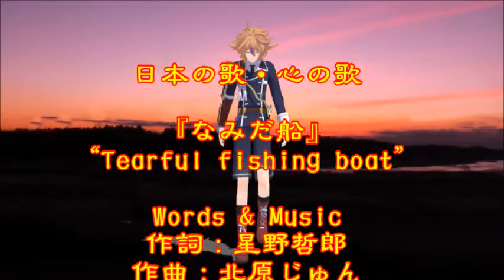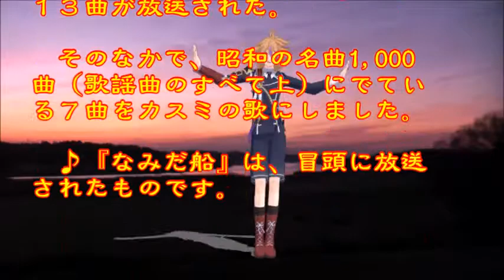♪『なみだ船』日本の歌・心の歌 Japanese Songs old & new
日本の歌・心の歌　『なみだ船』 “Tearful fishing boat”
Words & Music作詞：星野哲郎　作曲：北原じゅん
Song & Dance ♪うた：カスミちゃん　ダンス：藤四郎

１０月３０日NHK深夜便の「にっぽんの歌こころの歌」で『昭和３７年流行歌』と題して１３曲が放送された。そのなかで、昭和の名曲1,000曲（歌謡曲のすべて上）にでている７曲をカスミの歌にしました。♪『なみだ船』は、冒頭に放送されたものです。